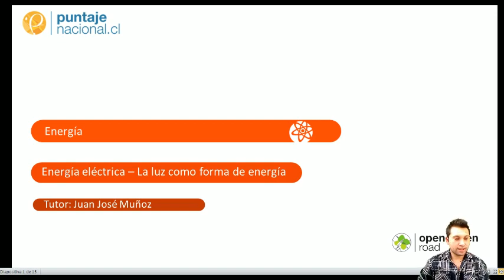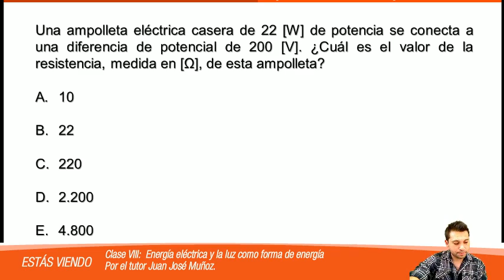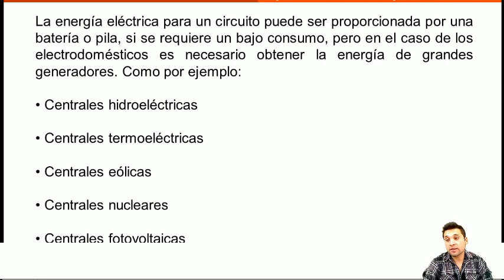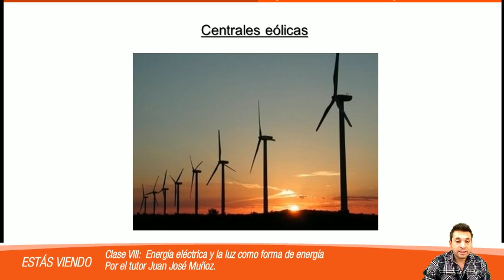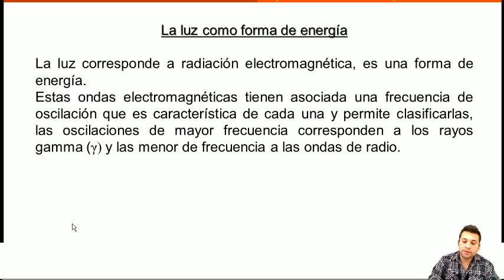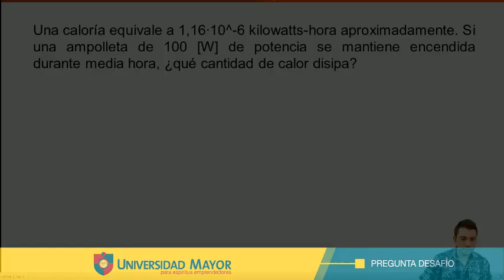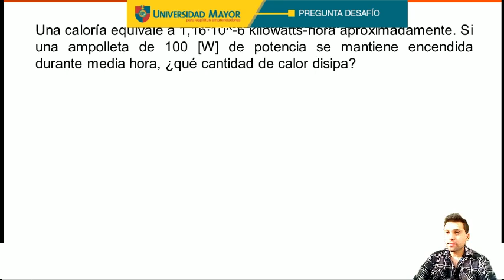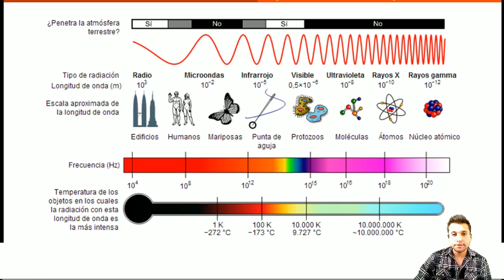Clase 8 Física: Energía eléctrica y la luz como forma de energía